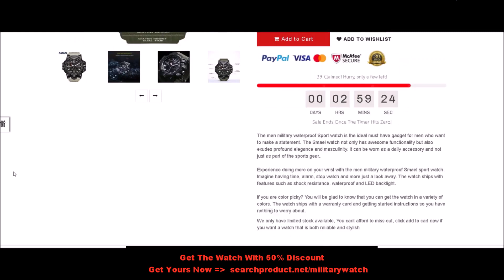Military Watch Parts - Military Watch Collection Magazine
A years ago, Military Watch Parts - Military Watch Collection Magazine expect guys are mostly used by army people and also authorities to make sure that they can do their goal and integrate their moves with their soldiers. They have extreme accuracy and also precision and also can do in the most attempting of conditions, as they are durable as well as have features such as altimeter to offer its purpose. However the modern-day variation of military watches are packed with even more helpful as well as handy features, incorporated with sleek and stylish styles. This makes the military watches extra versatile which can suit a broader selection of customers, specifically armed forces personnel, outside tasks lovers, as well as neutral consumers seeking to include a touch of robustness yet stylish aim to their closet.

Here are a couple of trendy features of the modern armed forces look for guys:

Night vision. Many excellent brand names of military expect males (Luminox, Traser H3, Suunto) makes use of the H3 tritium modern technology which makes it possible for the user to take a look at their watches also in full darkness. This impressive cutting-edge modern technology enables the watch to glow for 25 years with no battery. Talk about benefit.
Resilience. Go with watches that are made from titanium as they are just one of the hardest aspects which can withstand physical effect and all kinds of difficult problems. Bands that are made of natural leather or nylon are durable. Prevent watches constructed from inexpensive plastic. The cost of the item identifies your top quality (the majority of the time).
Exact Chronograph Activity. Those good expect men will certainly have 3 to 4 subdials. These features not just give the watch the extreme precision and precision, yet it also adds the flashy as well as sophisticated charm that lots of men would like to have.
Many Military Watch Parts - Military Watch Collection Magazine can be powered by itself without battery, like the Casio pathfinder, which works with solar power and can run up to 5 months without service charge, and also the Resident Eco-Drive Watch, which can be powered by both natural sunshine or man-made light. These modern technology gives the watch unlimited battery life without giving the users worries about when to change the batteries.
Triple sensing unit. This function can be seen on many watch, like the Suunto X-Lander, or Casio Pathfinder. The three-way sensor includes barometer, altimeter, as well as compass. That states the watch is a solitary function device?!